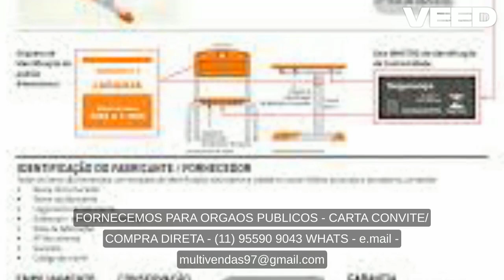CADEIRA UNIVERSITARIA EM PALMAS/TOCANTINS/MOVEIS ESCOLARES -11-955909043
cadeira universitária diretora,cadeira universitária escamoteavel,secretaria da cadeira universitária,
cadeira universitária para obesidade,cadeira universitária polipropileno,prancheta para cadeira universitária,
cadeira universitária azul,aluguel de cadeira universitária,